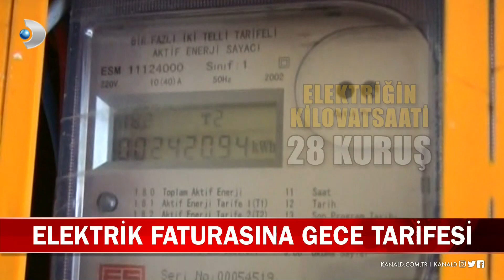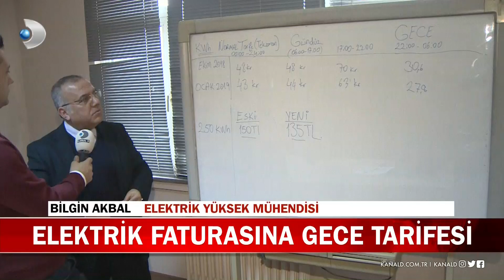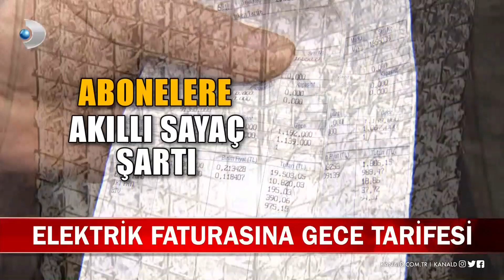Elektrik faturasında gece indirimi!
Buket Aydın'la Kanal D Haber, hafta içi her akşam Kanal D'de!